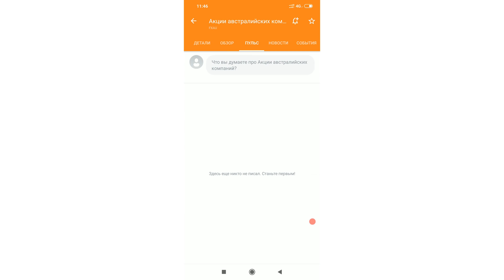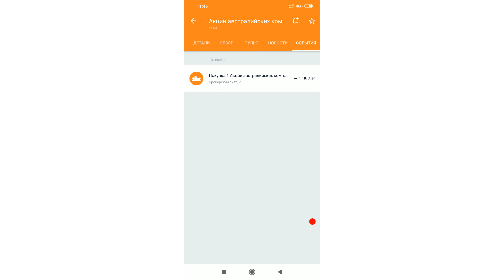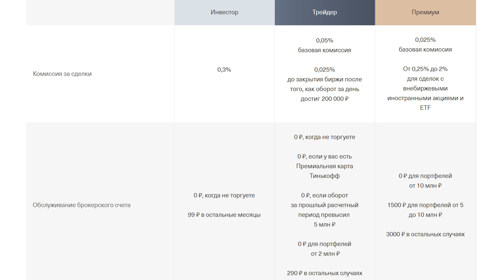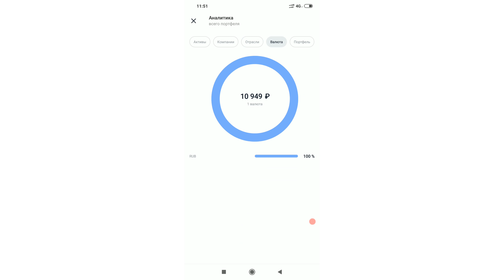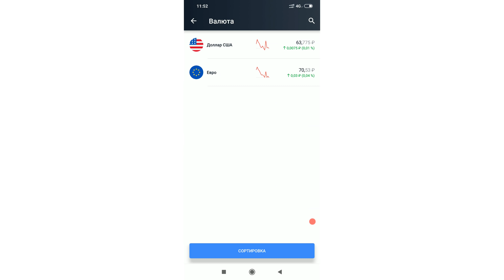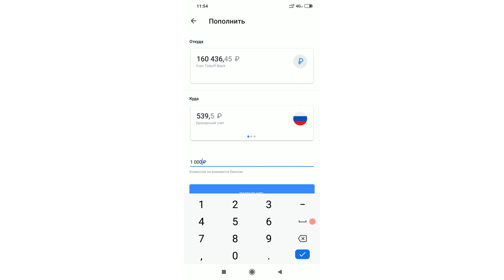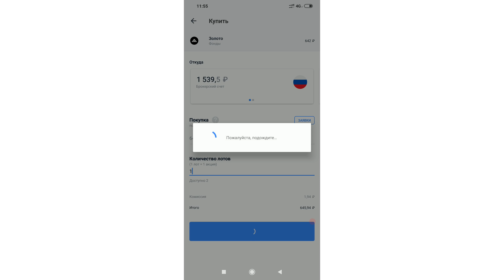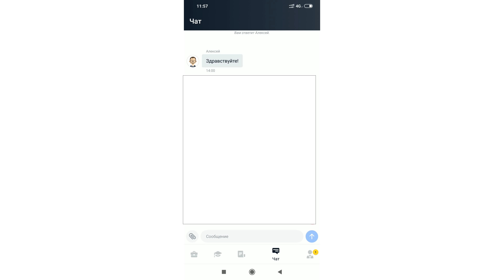Тинькофф Инвестиции. Обзор приложения. Минусы. Акции. Фонды. Облигации. ETF. ОФЗ. ИИС. Инвестиции.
Тинькофф Инвестиции. Обзор приложения. Минусы. Акции. Фонды. Облигации. ETF. ОФЗ. ИИС. БПИФ. Инвестиции.

ЛИТЕРАТУРА:
Богатый папа. Бедный папа. Киосаки

Описание видео:
В этом видео представлен обзор: мобильное приложение Тинькофф Инвестиции.
Основные возможности и функции мобильного приложения Тинькофф Инвестиции. Тарифы Тинькофф Инвестиции по брокерскому обслуживанию. Минусы тарифов.
Тинькофф Инвестиции. Функции и возможности приложения, которыми пользуюсь я.